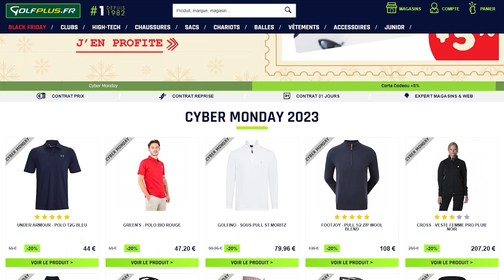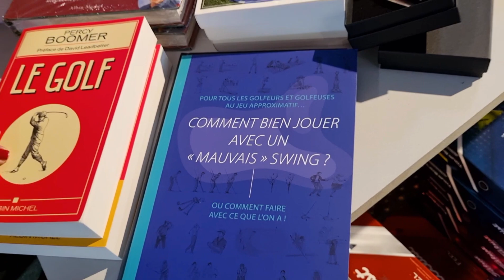OH OH OH MY GOLF ! C'EST NOËL CHEZ GOLF PLUS WATERLOO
N'oublies pas notre page Insta ! Oh My Golf Belgique